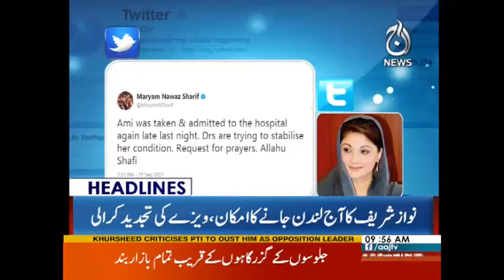Kulsoom Nawaz Admitted To Hospital | Headlines 10 AM | 28 September 2017